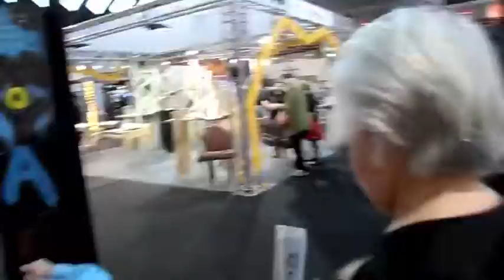Live painting dans la Maison de Moya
Nice, salon du meuble 2012 : performance de live painting sur 3 jours dans la "Maison de Moya", par Patrick Moya
Musique Matthew Dear (Tide)